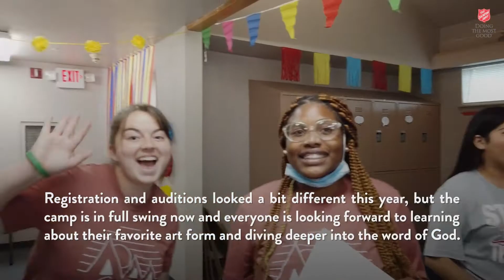Salvation Army Today - 06.22.2021 - Summer Camp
Summer camp is one of the best-loved and most impactful Salvation Army ministries in the United States. In Texas, thousands of children look forward to spending a week at Camp Hoblitzelle each summer, but unfortunately, the ongoing COVID-19 pandemic has caused summer camp and year-round group rentals to be cancelled for more than a year. However, the great news is that a limited number of campers have returned to Camp Hoblitzelle for another fun-filled summer!

The Senior Music Conservatory is a four-week residential music camp providing intensive music and arts instruction to children ages 12-17. More than 50 students will attend classes for brass, percussion, guitar, choir, dance, drama, attend daily bible study, take private instrumental lessons, and enjoy the top-notch recreational activities of Camp Hoblitzelle.

Registration and auditions looked a bit different this year, but the camp is in full swing now and everyone is looking forward to learning about their favorite art form and diving deeper into the word of God.